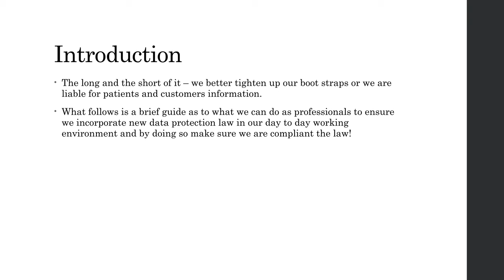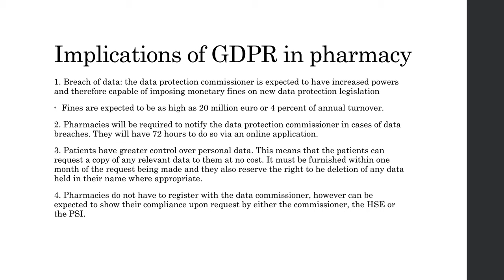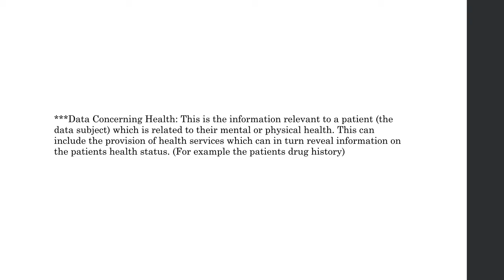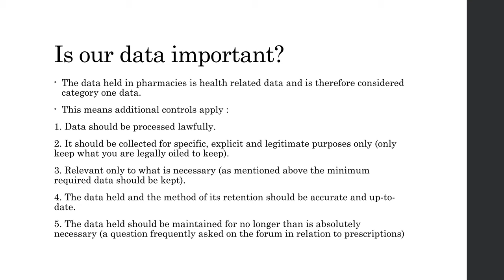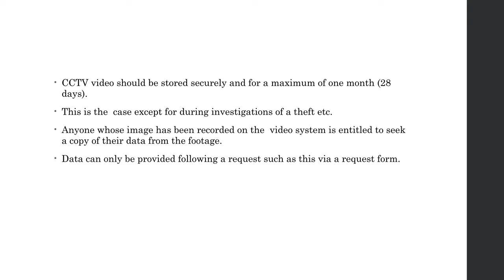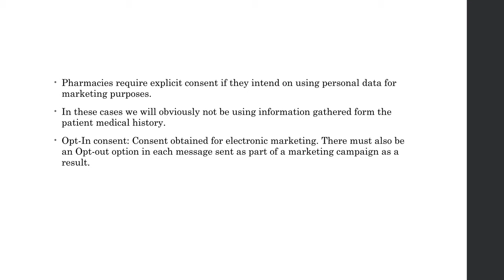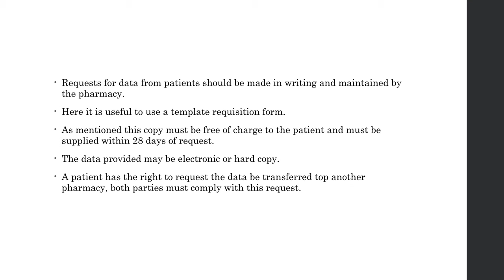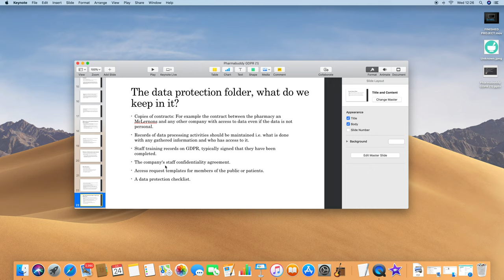GDPR Tutorial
A brief tutorial on GDPR Legislation and how it can affect work in the Community Pharmacy setting.